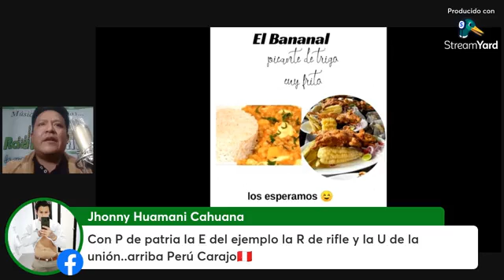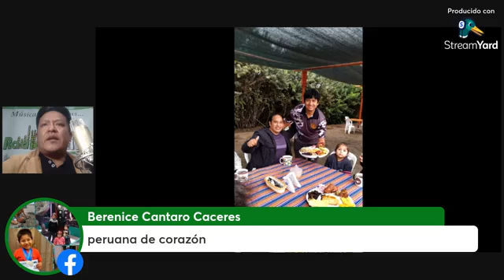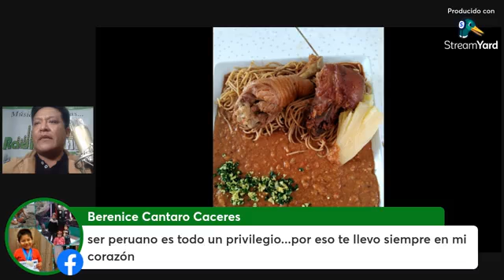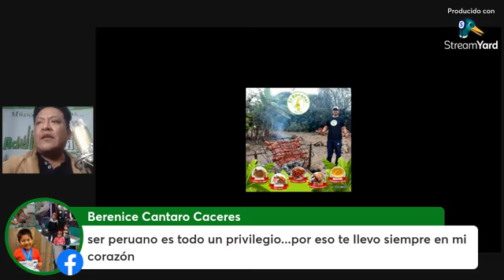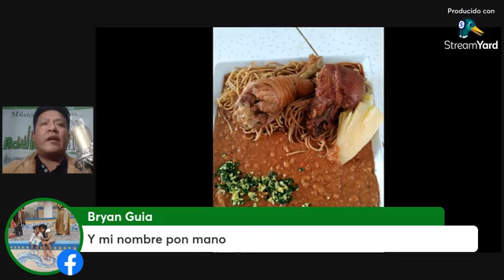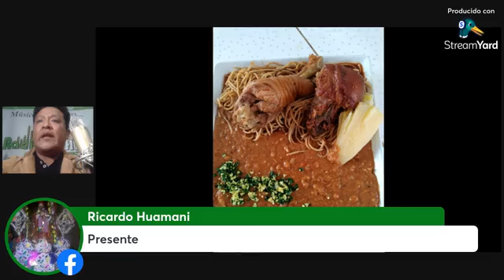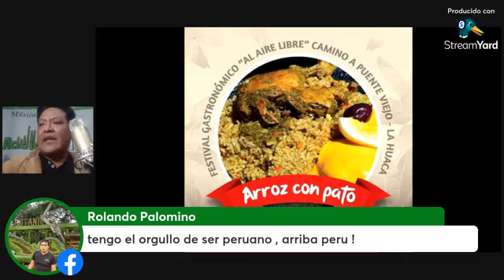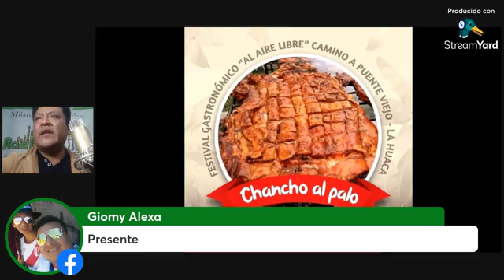SORTEO DEL PRIMER ANIVERSARIO DEL BANANAL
Déjanos una  frase por  fiestas patrias e ingresa  al sorteo de   chancho al  palo , arroz con pato  y ronda  de criolla  gracias  al  Restaurante  Campestre el Bananal ubicado en la  Huaca  camino a  Puente Viejo en el Distrito de Mala.